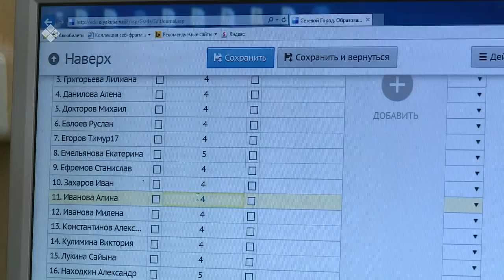«Саха сирэ» информационнай биэрии. Атырдьах ыйын 30 күнэ, 18:00ч.